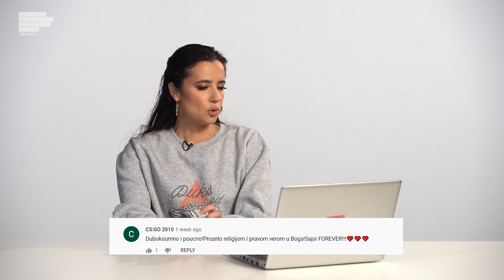Sajsi MC: Ne rugam se religiji! | MONDO REAKCIJE | S01E35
SajsiMC nam je bila u gostima! Reagovala je na vaše komentare na pesmu “Ide spas” i pričala nam o svojim iskustvima sa nastupa, o tekstovima pesma i spotu koji nas je oduševio! Gledajte Mondo reakcije!